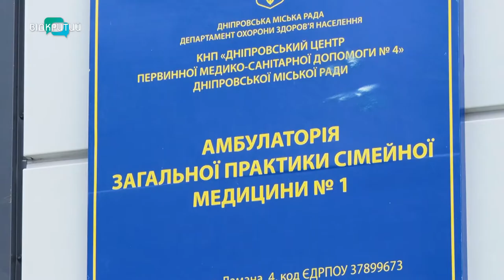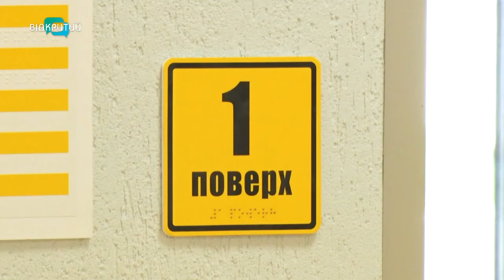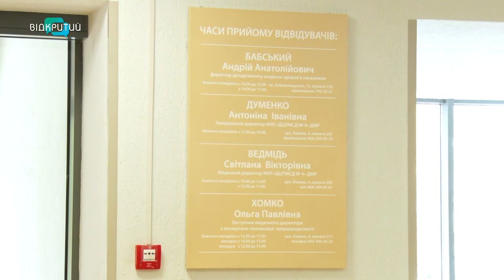Капітальний ремонт Центру первинної медико-санітарної допомоги №4 на фініші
Пандуси для маломобільних городян, нові сходи, ліфт, а також автоматичні двері. У центрі первинної медико-санітарної допомоги №4 Дніпра завершується капітальний ремонт першого поверху. Готовність об’єкту – 90%.